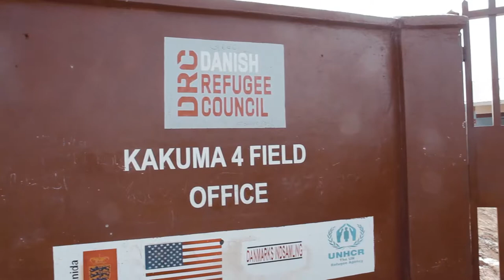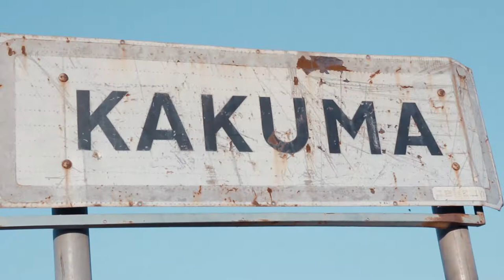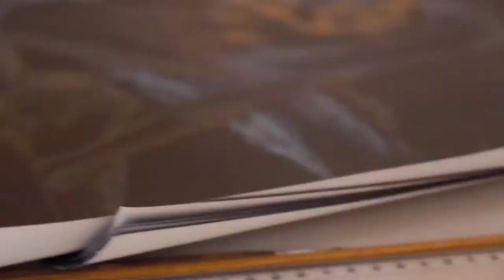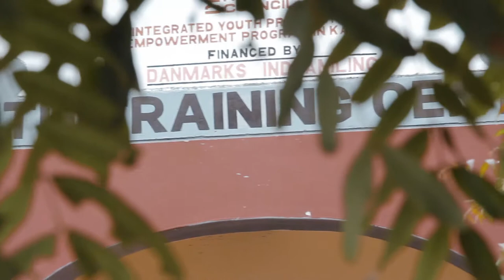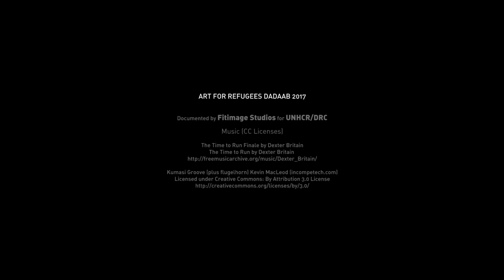Refugee Visual Artists : The Journey 2017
More than 400 refugees have been part of Artists for Refugees, and many have been able to use what they have learned to develop a sustainable income and livelihood from their musical and artistic talents. More than 7000 albums have been sold by artists on the project, and more than 100 pieces of art sold since 2015.